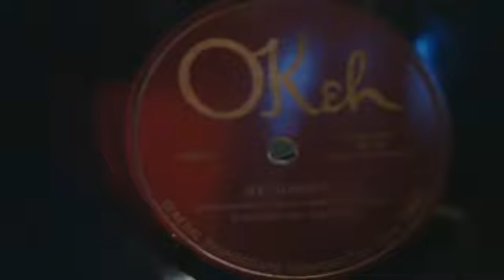MY DADDY (J. Norworth-A. Swanstrom-G.Morgan) VAUGHN DE LEATH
Webcam video from May 11, 2014 3:16 AM
MY DADDY (J. Norworth-A. Swanstrom-G.Morgan) VAUGHN DE LEATH - Contralto with Rega Orchestra - Okeh 4402-B (Released on June 13, 1921)